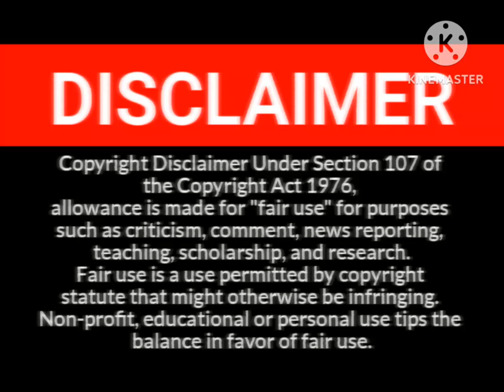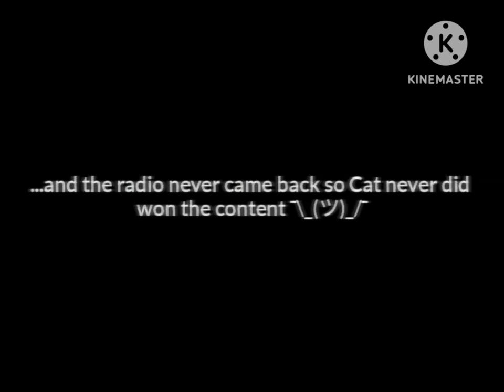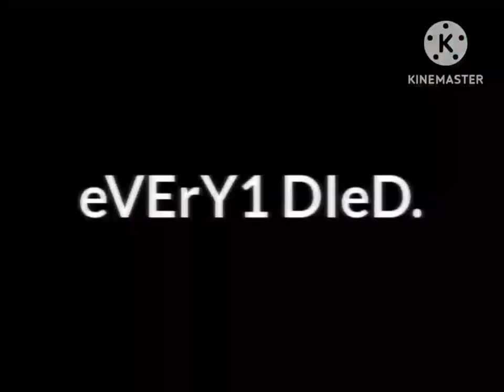YouTube Poop - CatDog: Fetch Goes Wrong Re-vamped! | Dankelodeon UK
Prepare yourselves for a brand new Dankelodeon YTP event set in the CatDog universe!

Cat (Jim Cummings) wins a random radio station contest (that's better than another contest) but he and has brother Dog (Tom Kenny) ends up cause mass mayhem across town in a "hilarious way possible".

©All materials belong to the original owners including Nickelodeon & Paramount Global.